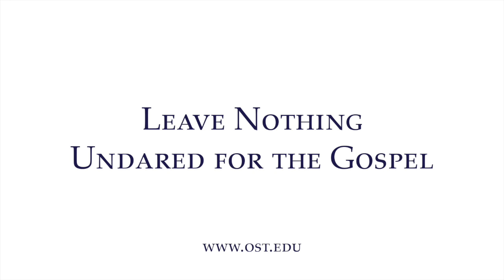Daniel Berrigan on Being a Prophet - Ron Rolheiser's Selected Quotes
This is an excerpt from Fr. Ron Rolheiser's lecture series "Simply Being Good-Hearted is Not Enough: A Spirituality of Charity, Justice, and Prophecy," which was delivered at Oblate School of Theology in September of 2017.

Our communities, civil and church, have never been more divided about what constitutes charity, justice, and prophecy. Faith issues and moral issues have never been more divisive.
Today the sincere are being divided from the sincere.  What is charity? What is justice? What is prophecy? What is taught in scripture and what is the Church’s rich tradition on charity, social justice, and prophecy?  A spirituality of charity, justice, and prophecy.

Rev. Ron Rolheiser, OMI is a Roman Catholic priest, member of the Missionary Oblates of Mary Immaculate and  president of Oblate School of Theology. Rolheiser is a theologian, professor, and award-winning author. Apart from his academic knowledge in systematic theology and philosophy, he has become a popular speaker in contemporary spirituality and religion and the secular world. He writes a weekly column that is carried in over 70 newspapers around the world. He is a popular speaker in the areas of contemporary spirituality and religion and the secular world. His latest work is Sacred Fire: A Vision for a Deeper Human and Christian Maturity.